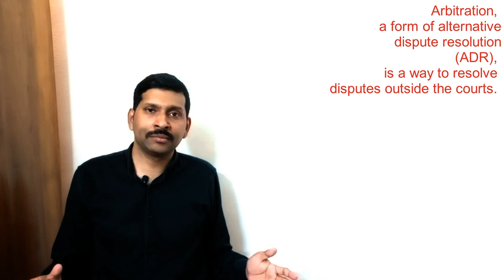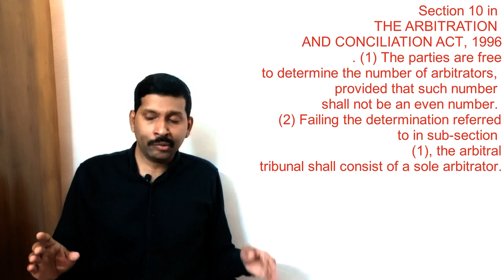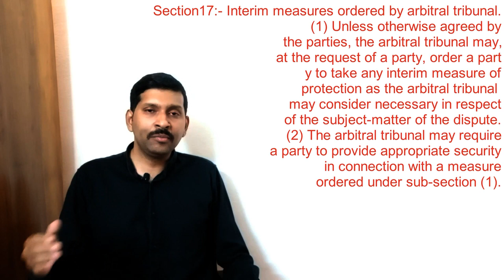Arbitration Act-Malayalam|Settlement of commercial disputes|Financial Cases|Business Cases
The 'Arbitration and Conciliation Act 1996' is an Act that regulates domestic arbitration in India. The Act was amended in 2015. Now again amendment passed in Lok Sabha on 1 August 2019. A video will be made about the new amendment when it becomes law.